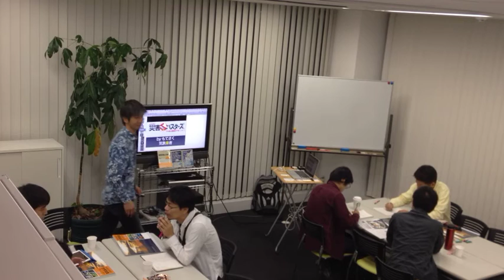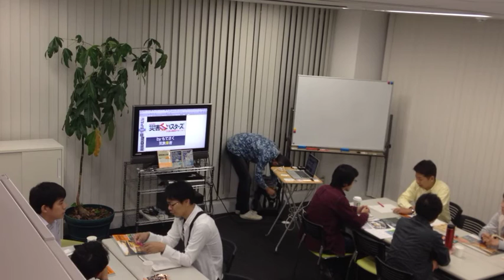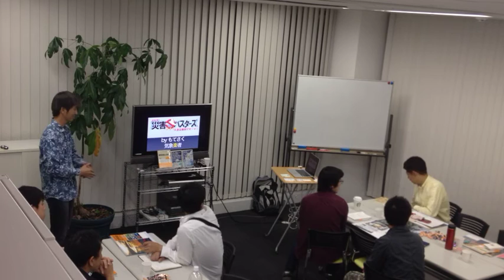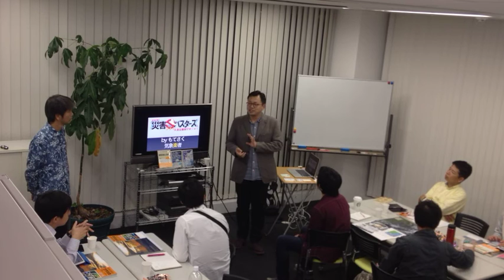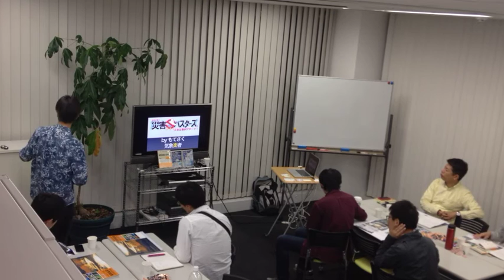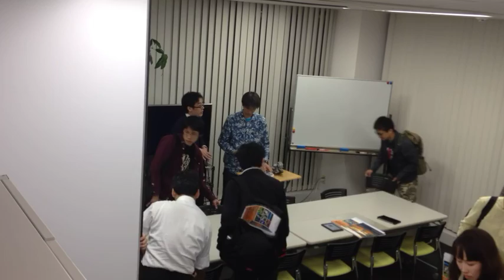災害バスターズ作戦決起集会＠福岡 2014/10/24 サヴィー主催サイエンスカフェ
スライドはコチラ

気象”楽”者モテサクは，災害バスターズを名乗って，災害退治業をスタートさせる．．．

え？なんだかアヤシイですか？そんなコトはありません．
めちゃめちゃアヤシイです！！

だからもし入会したいなら，ヤツラには言わない，って約束してください．

ヤツラって？決まってるじゃないですか！
災害ですよ！作戦をバラしたらやられるのはこっちですからね．

実績はあるのか，って？

はい，実は次々と災害を退治して，かなり注目を浴びつつあるんで，入会するしないは別として，一度説明会を・・・ということでこの機会を設けたんです．

なぜなら，やっぱり敵が以前にも増して手強くなってまして，仲間がどうしても必要なんです．

もちろん，最前線では既に世界一優秀なエージェントが活躍しています．

しかし！

これからの戦いでは，日頃は一般市民として他の仕事をしながら，情報収集，情報伝達に協力してくれるようなパートナーが必要です．

敵は，市民生活を脅かすような今までにない猛威を振るいつつあり，このままでは．．．

あなたのチカラが今，必要とされています．
ご来場をお待ちしております．

◆日時
平成26年10月24日（金）19:30～21:00

◆場所
株式会社サヴィー会議室
福岡市中央区天神2-7-21　天神プライム12F

◆タイトル
サイエンスカフェvol.6「ようこそ，災害バスターズへ！ご入会は無料です(・∀・)」

◆内容
災害ゼロの未来を創る災害バスターズの気象楽2.0作戦決起集会

茂木耕作さん

独立行政法人　海洋研究開発機構　研究員

東京学芸大学　非常勤講師

日本気象学会　講演企画委員、学会誌編集委員

気持ちは死ぬまで18歳の37歳、気象”楽”者、通称モテサク。

気象・防災情報にさまざまなキャラクターを導入し、空のドラマを読み解くコツを伝えるコンセプトで、童話的ストーリーを気象学に融合する。

◆定員
20名

◆参加対象
誰でも参加OK！

◆参加費
500円

◆備考
ソフトドリンク・お菓子など、ご用意します。

◆懇親会
21:00から、希望者を募り懇親会を行う予定です。

◆主催
理科ファン